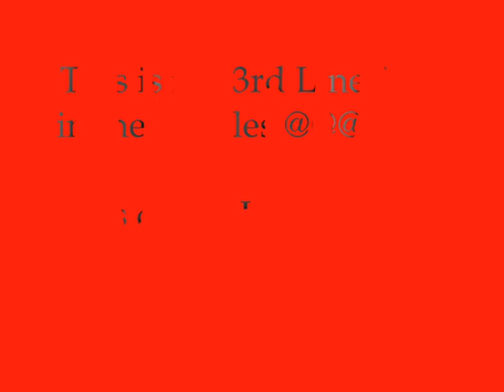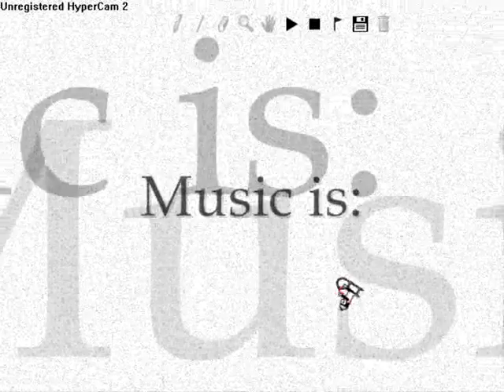Linerider 2 Styles @@@ 3 AC + Cave style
My 3th linerider in the 2 styles @@@ serie